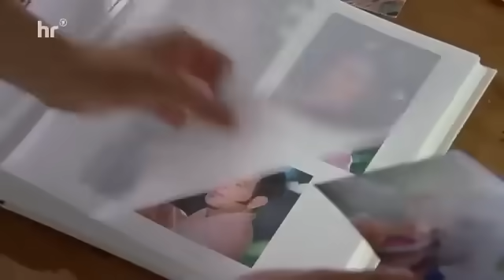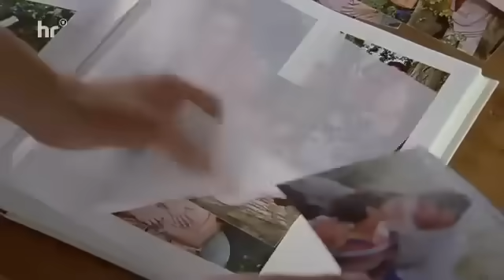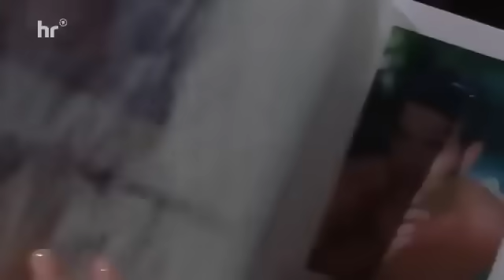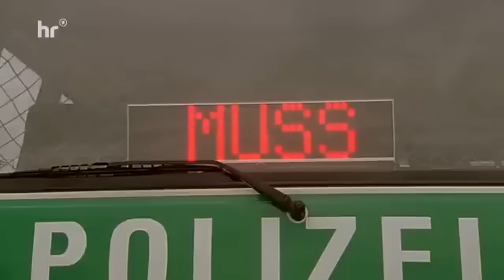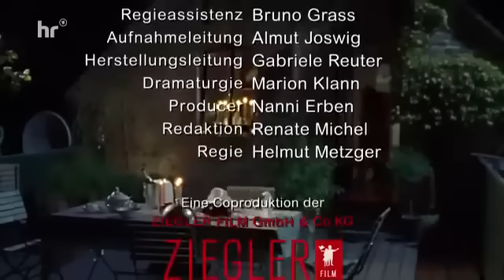Inga Lindström - Vollweib Sucht Halbtagsmann (Film auf Deutsch HD)